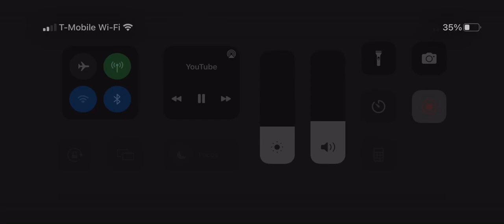I swear I don’t think I can handle another school day